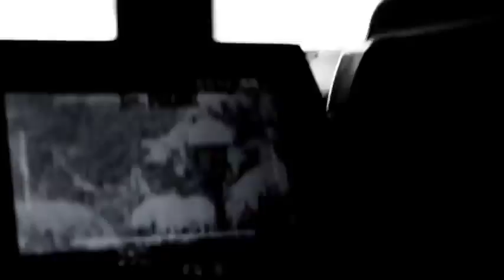Freeride Tricks and ski jumping under the catchy music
BEST Ski Freeride 2015